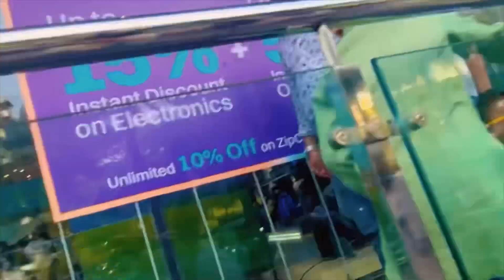HAPPY INDEPENDENCE DAY 🇮🇳ADAM NE SONG GYA#dailyvlog